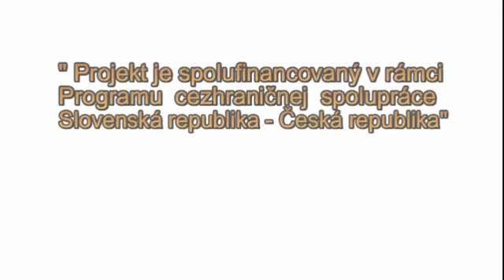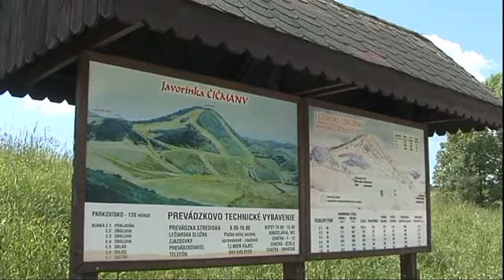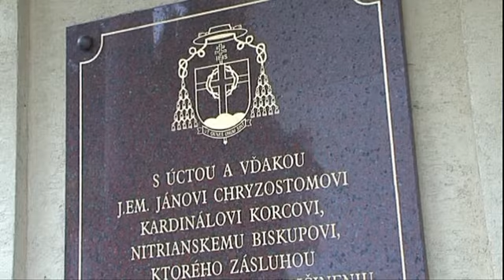Čičmany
ukážka je z dokumentárneho filmu o Čičmanoch, kde návštevníci majú stále čo obdivovať v každom ročnom období